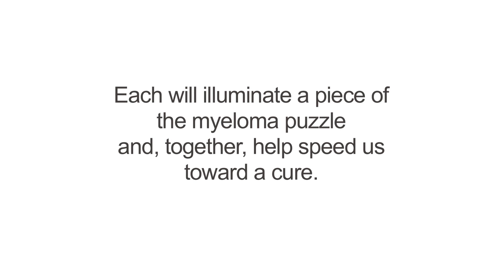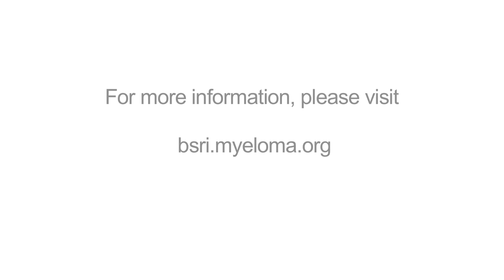iStopMM (Iceland Screens, Treats, or Prevents Multiple Myeloma)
In this video, Dr. Sirgurdur Kristinsson of the University of Iceland describes the exciting new Black Swan Research Initiative® study, iStopMM (Iceland Screens, Treats, or Prevents Multiple Myeloma). As part of the iStopMM study, 140,000 Icelanders over the age of 40 will have their blood samples tested for the precursor to multiple myeloma, or MGUS (monoclonal gammopathy of undetermined significance). If they test for MGUS, they are given the option to take part in a randomized clinical trial to treat or prevent the progression of MM. Dr. Kristinnson explains the four aims of this groundbreaking study in this video.

Category
Nonprofits & Activism
License